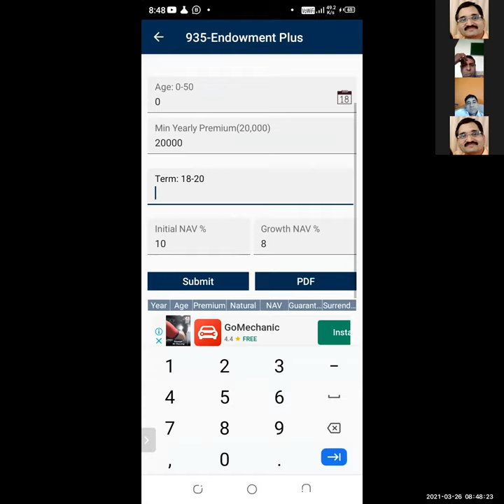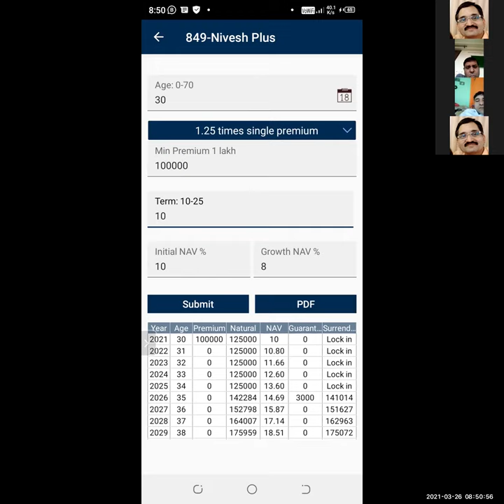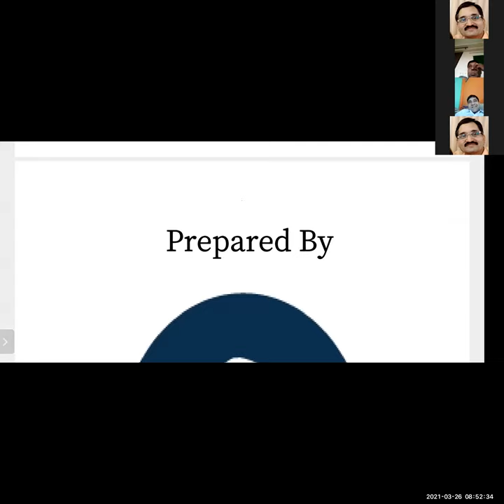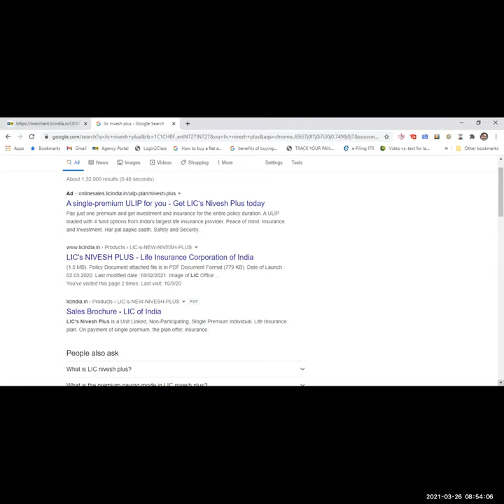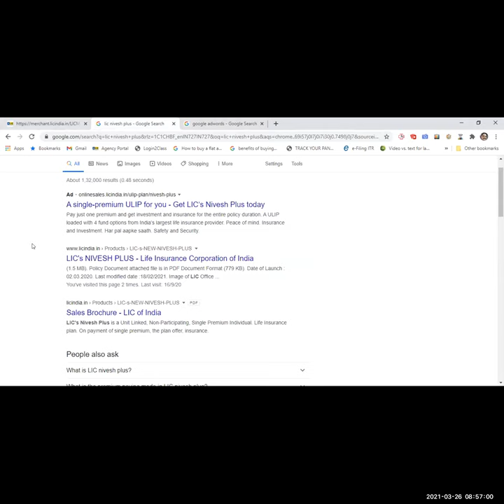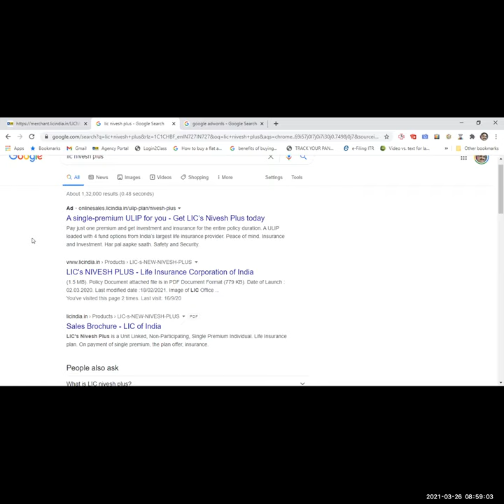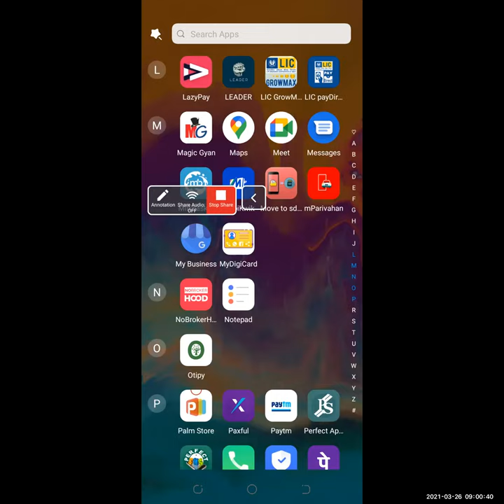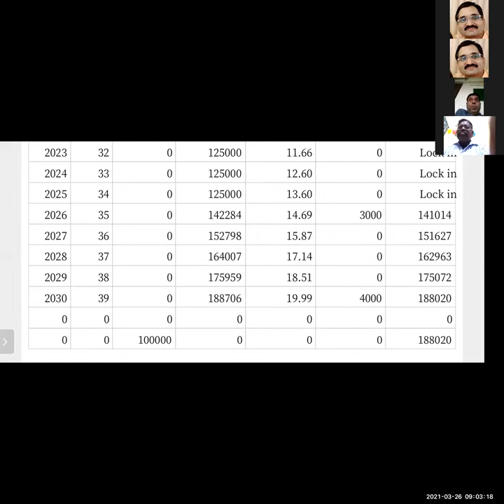interest free होली advance ले लीजिए, (2) आखिरी 5 दिनों में club मेंबर बनें, सभी को FY Closing का,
80C & 80D tax saving का फायदा दें

(3) नए prospects को हर रोज LIC policy बेचने के लिए मिलें

(4) how strong r our basics? only strong foundation can support a huge structure

(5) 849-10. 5 saal ki Rs.1 Lakh ki FD calculation from Leader app

(6) Google Ad words k dwara kewal Rs.60 per click mein naya grahak paayen

धन्यवाद (1) श्री Maneesh Kumar जी,
(2) श्री Ajay जी,
(3) श्री Dinesh Sudan जी,
(4) श्री हरि राम जी
(5) श्री Surya Bhan Mishra जी
(6) श्री Aneel Aggarwall जी ​और
(7) श्री नरेंद्र सिंह जी ​​​का आज की Morning Training में आकर अपने विचार रखने के लिए@13%

4th शनिवार
सुबह 8:25 से 9:05 बजे तक आयिए कुछ नया सीखने की कोशिश करें

या
Meeting ID: 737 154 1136

हम शुरू करेंगे:

8:25-feedback

8:30आखिरी 5 दिनों में club मेंबर बनें, सभी को FY Closing का, 80C & 80D tax saving का फायदा दें. full year bonus दें.

8:31-नए prospects को हर रोज LIC policy बेचने के लिए कैसे मिलें?

8:32-strong foundation can support a huge structure. How strong r u?

8:34-pages 33-38 Mental, Physical & Emotional preparation pdf 6 by Mr. राजेश टैगोर

8:41-phone objections handling in 7th pdf of Mr. राजेश टैगोर Sales Mastery class of 1 मार्च

9-आज की बातचीत का आपने क्या किया?

(14) कैसे जीतें NZ HI Agents Meet@1.5L FP, AI@3L 1 अप्रैल से 1977@1.53L

(16) काजिम 9:30-5 training 14 अप्रैल paid by 1977 & 1463 on 2 मार्च. 1418 on 10 मार्च. 4था कौन? combining d recording

(18) result of 12-26 Feb-6 Milton fridge bottles on 2 policies या 1 ULIP. Milton casserole+6 bottles on 5 policies. 1463, 1440(1), 535(1), 755-1, 199-1, 1418-2, 1977-3, 594-1. collected for 290(2) since 1 मार्च & for 1463, 1440 & 1418 since 19 मार्च। collect Steel Tiffins on 1 policy of 1-6 Feb: 550-1 taken since 8 Feb. Republic Trophies 637-6, 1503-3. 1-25 Jan collected since 15 मार्च। Please collect

(19) Result of ₹350 on 10 policies or 1L NSP from 1 फरवरी-15 मार्च: 1418-5, 594-3, 1920-2, 453-2, 652-2, 484-2, 290-2, 1466-1, 1089-1, 550-1, 498-1, 1503-1: rank

(20) Electro Thermal Gel Warmers on every 3 policies awaited, 1-12 Feb: 594-3, 290(3), 1920-2

आगामी trainings:
28 मार्च रविवार सुबह 9 से 9:40 बजे
29 मार्च सोमवार 7:30 से 8:10 बजे
30 मार्च मंगलवार सुबह 8:25 से 9:05 बजे
31 मार्च बुधवार सुबह 9:15 से 9:55 बजे
1 April बृहस्पतिवार सुबह 8:25 से 9:05 बजे
2 April शुक्रवार सुबह 8:25 से 9:05 बजे
3 April शनिवार सुबह 8:25 से 9:05 बजे